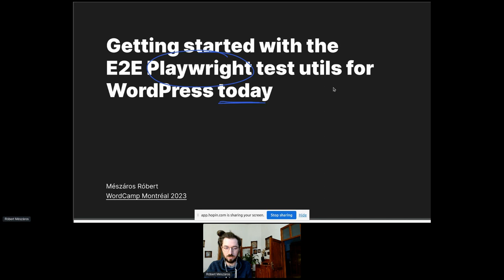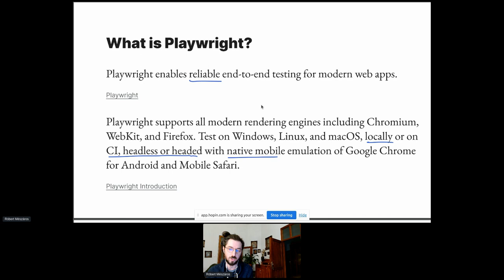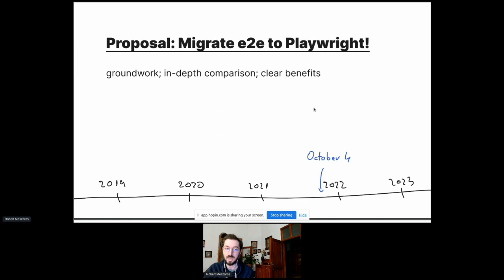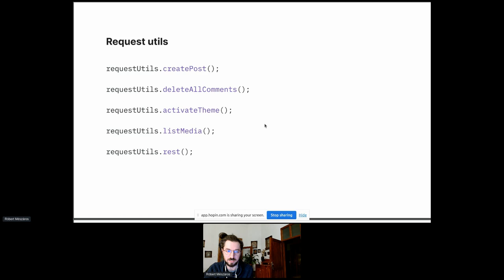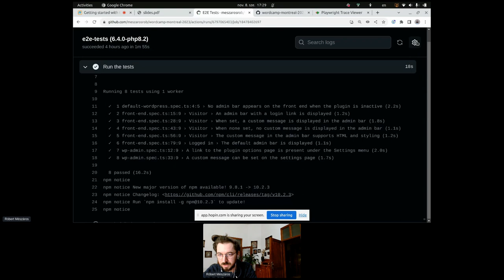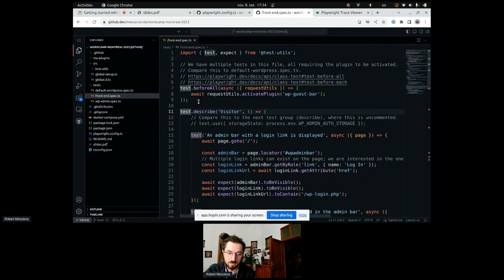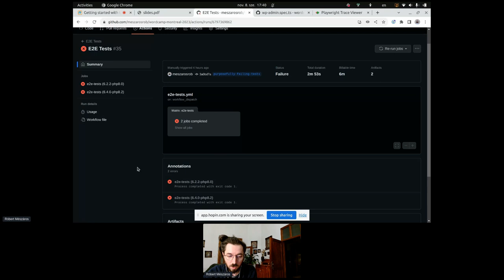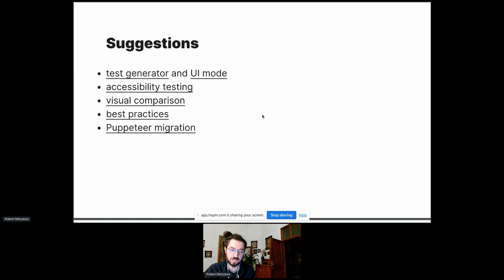Getting started with the E2E Playwright test utils for WordPress today (2023)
In 2022, WordPress announced a new End-To-End (E2E) Test Utils package powered by Playwright.

Even though WordPress Core has yet to adopt it, Gutenberg has already started using it to some extent. We’re still in the early stages of moving to this new tool, but you can already use it in various WordPress-related projects.

In my presentation, I’ll cover where we stand with this tool right now, what you can do with it immediately, what’s on the horizon, and how to use it, and expand its functionality.

The faster people get on board and contribute, the quicker this transition can happen.